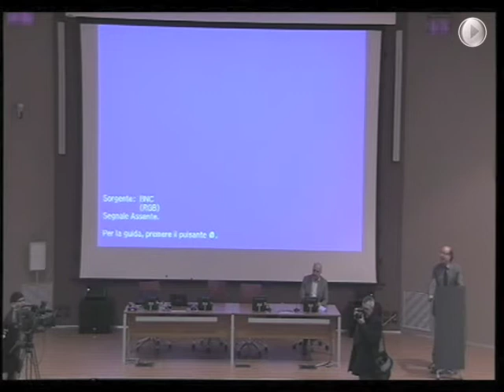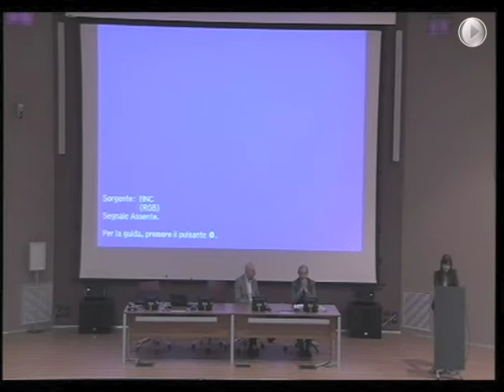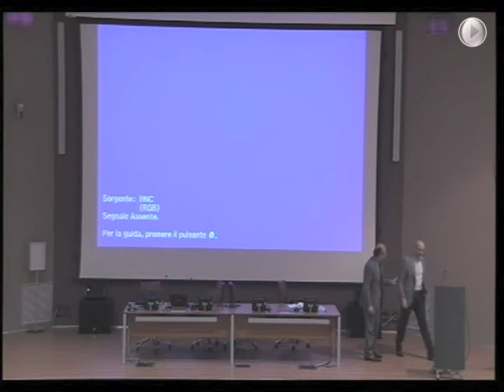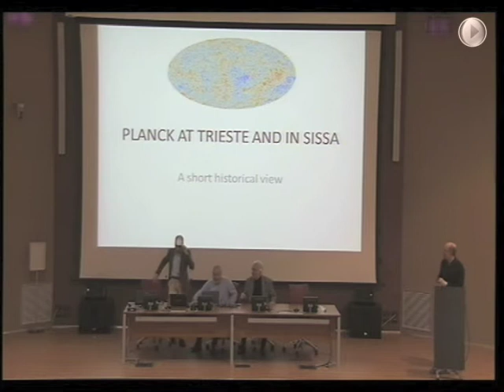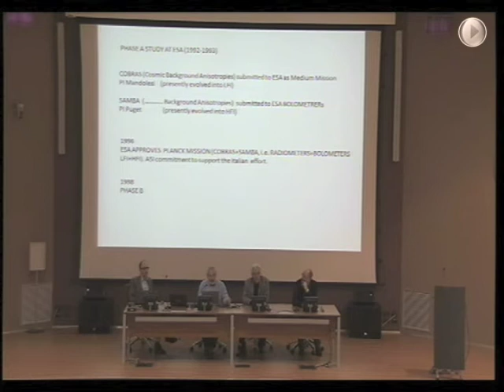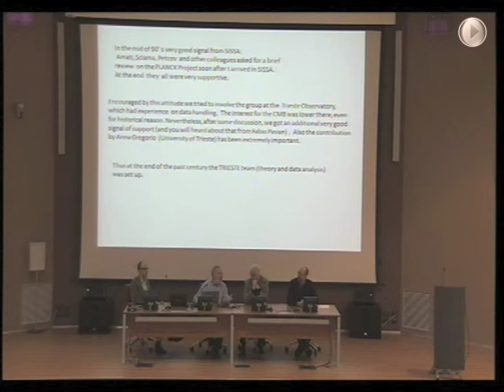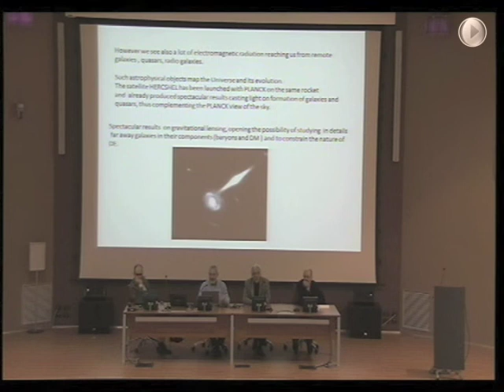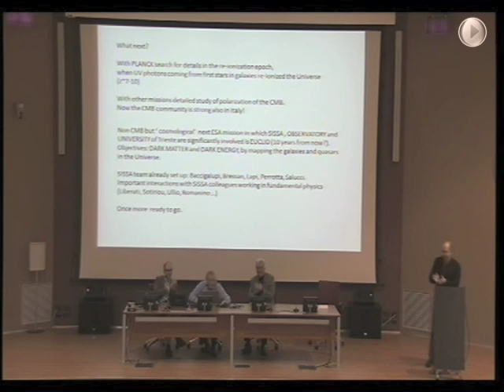The Universe of Planck - Introduction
On April 10, 2013, the scientists of the International School for Advanced Studies (SISSA) of Trieste and of INAF-Osservatorio Astronomico di Trieste (INAF-OATS) have shown and illustrated to the audience the image of the "child" Universe as observed by the instruments onboard the Planck satellite.